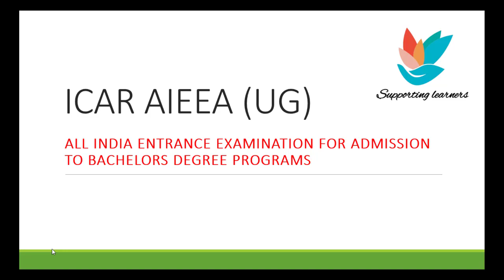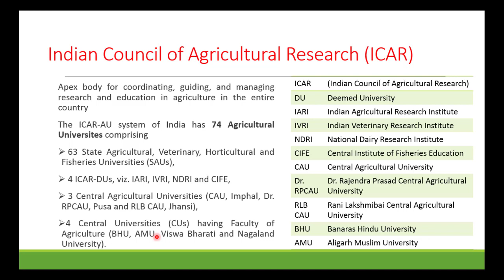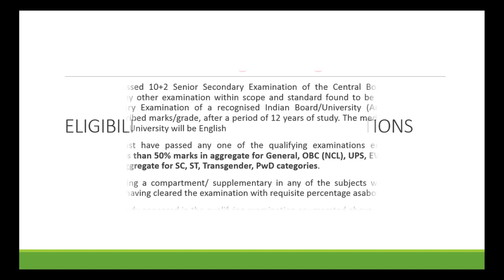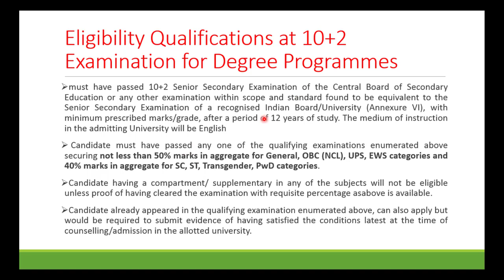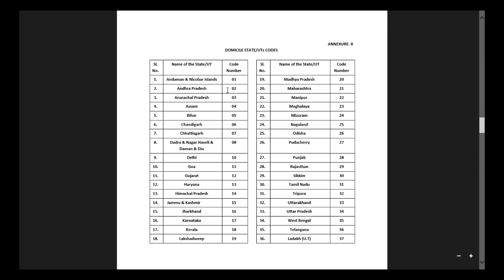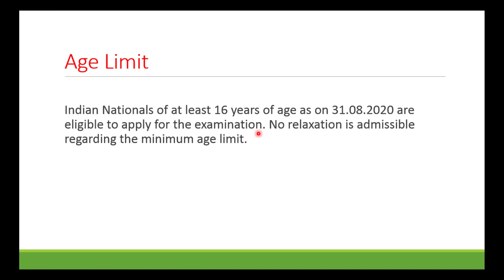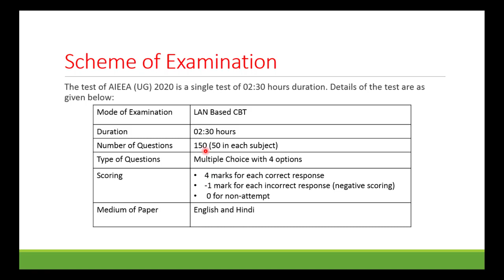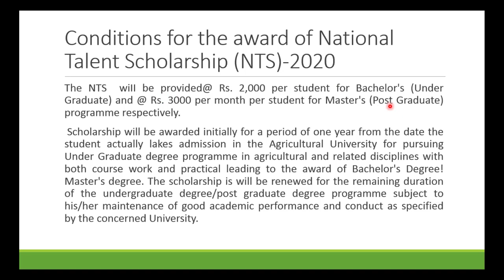ICAR AIEEA (UG) 2020 | Agriculture courses | Eligibility | Age limit |Scheme of exam | Scholarship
Link for Information Bulletin for ICAR AIEEA (UG) 2020
Link for public notice regarding regarding extension of date for submission of online application form by NTA for ICAR 2020